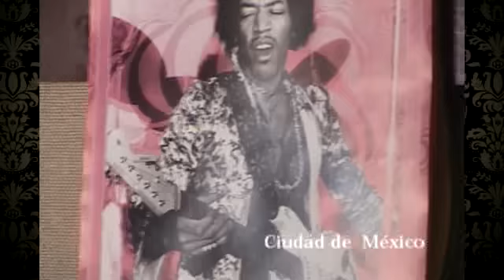Videalizalo II - Tex Tex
Sesión fotográfica de Tex Tex